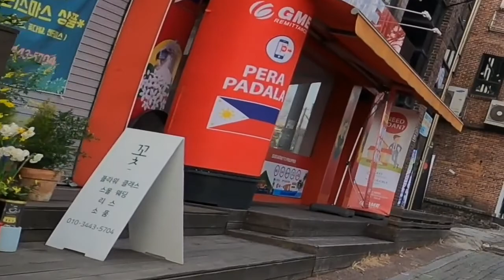Hyehwa-dong Seoul South Korea|YcoTV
Sunday Walked@HyehwaDongSeoul